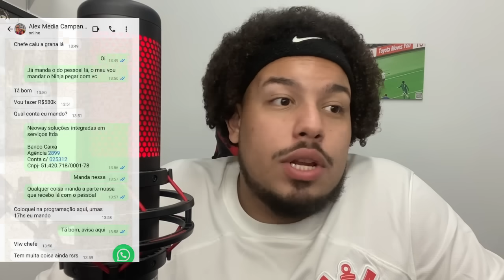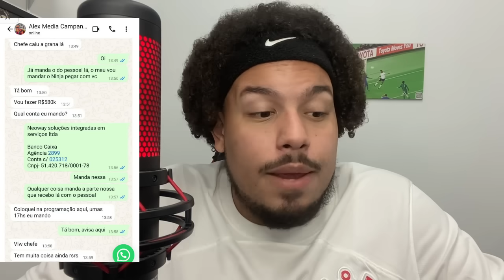VAMOS CONTRATAR! 4 REFORÇOS CHEGANDO! TIMÃO FECHOU COM CEO! MURILLO RECEBE PROPOSTA MILIONÁRIA! E+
As últimas informações sobre o Corinthians é aqui no John do Timão.